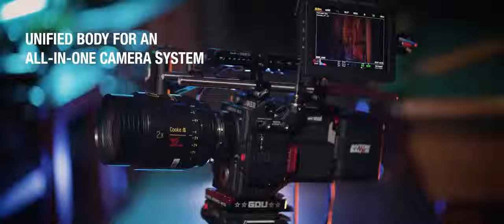RED RANGER | MONSTRO 8K | Shot on RED 2019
The new RED RANGER camera system is here. This all-in-one camera is built with top-tier productions in mind and is equipped with a Full Frame MONSTRO 8K sensor. The RANGER is available exclusively through RED Authorized Rental Houses.
RANGER is the latest addition to the tools from RED that serve the demands of filmmakers. RANGER includes the benefits of RED’s cinematic full frame 8K sensor, MONSTRO, in a all-in-one camera system that includes three SDI outputs (two mirrored and one independent) allowing two different looks to be output simultaneously; wide-input voltage (11.5V to 32V); 24V and 12V power outs (two of each); one 12V P-Tap port; integrated 5-pin XLR stereo audio input (Line/Mic/+48V Selectable); as well as genlock, timecode, USB and control.

Ideal for studio configurations, RANGER is capable of handling heavy-duty power sources and boasts a larger fan for quieter and more efficient temperature management. The system is currently shipping in a Gold Mount configuration, with a V-Lock option available next month.

Key Inclusions in RED RANGER camera system kit:
● Production Top Handle
● PL Mount with supporting shims
● Two 15mm LWS rod brackets
● RED Pro Touch 7.0” LCD with 9” ARM and LCD/EVF cable
● LCD/EVF Adaptor A and LCD/EVF Adaptor D
● 24V AC power adaptor with 3-pin 24V XLR power cable
● Compatible Hex and Torx tools

► LOCATE A RENTAL HOUSE

► RED RANGER

► CONNECT with RED Digital Cinema online:
Follow RED Digital Cinema on TWITTER:
Follow RED Digital Cinema on INSTAGRAM:
Follow RED Digital Cinema on FACEBOOK: